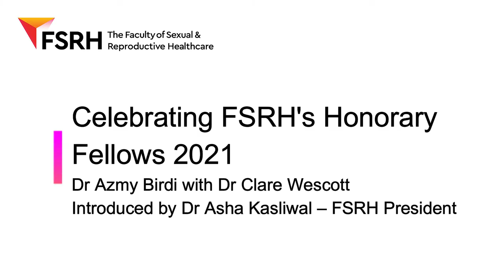Honorary Fellow of 2021 Dr Azmy Birdi with Dr Clare Wescott